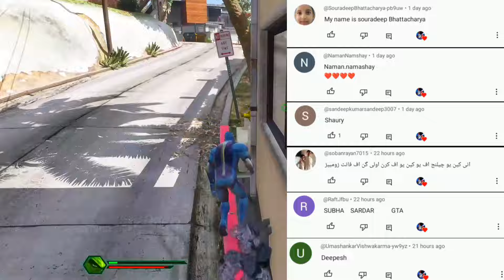Bhutiya Tipson Attack On Rope Hero In GTA 5| rope hero vice town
In this thrilling video, witness the terrifying Bhutiya Tips attacking the fearless Rope Hero in the chaotic world of GTA 5. Watch as intense battles unfold, leaving viewers on the edge of their seats. Experience the adrenaline rush as these two powerful forces clash in an epic showdown. Don't miss out on the action-packed gameplay and jaw-dropping moments in this must-watch video!

We love hearing from our amazing community of gamers!

Until then, keep exploring, adventuring, and dominating in Rope Hero Vice Town!